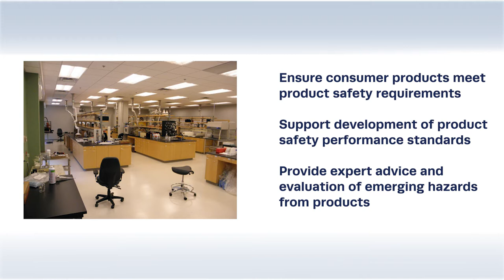CPSC50 | CPSC National Product Testing and Evaluation Center Montage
The US CPSC National Product Testing and Evaluation Center (NPTEC) located in Rockville Maryland is an agency mission focused, state-of-the-art testing lab that is designed and purposed to efficiently and safely support product testing and analysis of CPSC’s engineers and scientists who on a daily basis:
• Conduct scientific and engineering analyses and testing of consumer products to ensure they meet product safety requirements
• Support development of mandatory and voluntary product safety performance standards and test methods to improve product safety
• Provide expert advice on product safety-related issues including evaluating emerging hazards from products and addressing the integration of emerging technologies in products